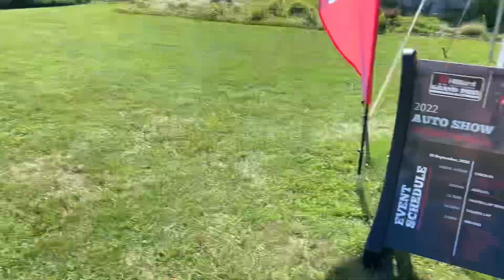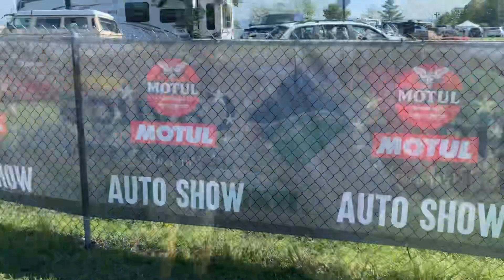Watkins Glen Car Show presented by Motul at the U.S. Vintage Grand Prix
Brief video showing the car show in the infield of the SVRA event at Watkins Glen. Many of the cars in the show are shown and also some video of the parade laps around the track that the participants get to do.

The TVR Club of North America has an amazing gathering at this show and they can be seen in this video including an amazing TVR Tuscan.

Many Alfa Romeo examples such as a Guilia, and a Alfa Romeo Spider, and more can also be seen as well as Porsche 911s, Corvettes, BMWs, Camaros, MGs, and more.